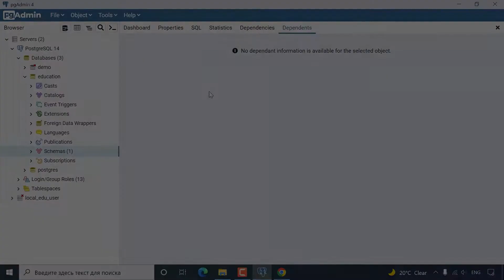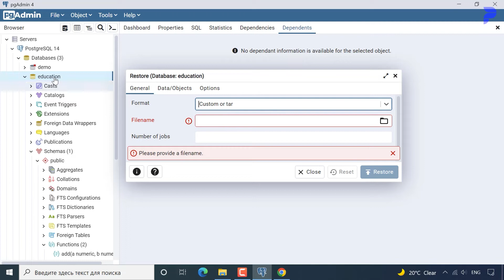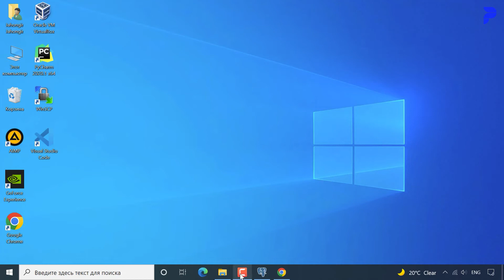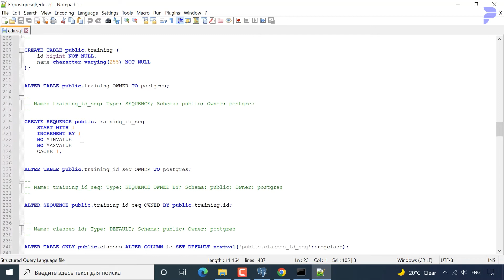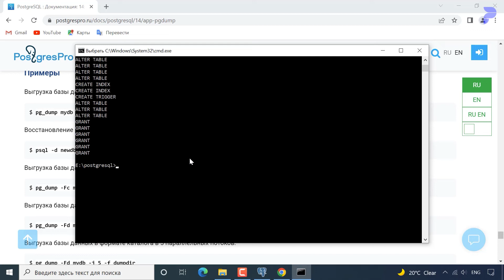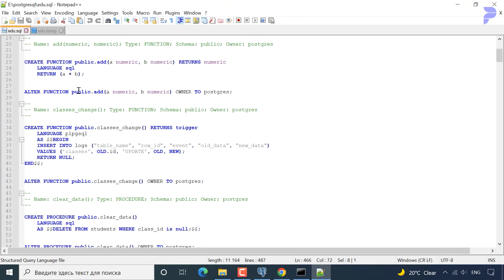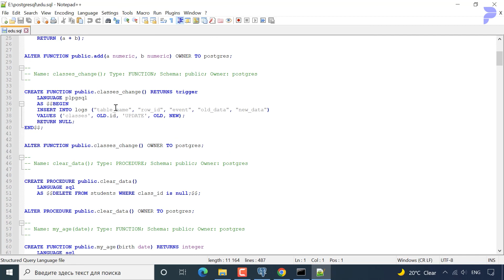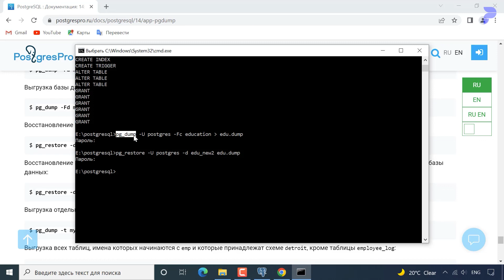#25 Backup va Restore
PostgreSQL: Backup va Restore